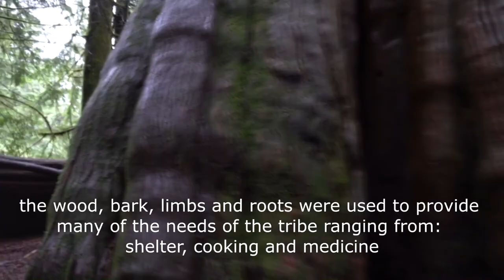Big Cedar and Kennedy falls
Visiting a 600+ year old red cedar tree in the Pacific North West temperate rain forest .